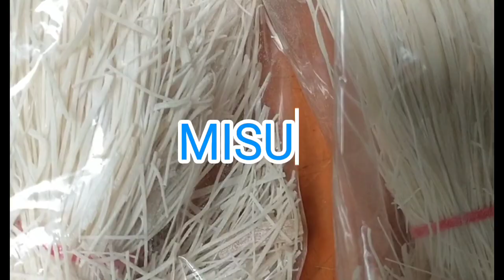THREE DISHES IN ONE RECIPE